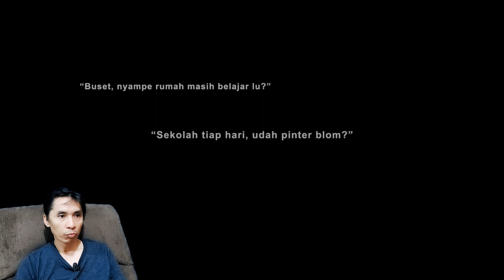Menjadi Jagoan Di Sekolah Seperti di GTA - TROUBLEMAKER INDONESIA PART 1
Menjadi Jagoan Di Sekolah Seperti di GTA

Akhirnya kebagian jatah di Xbox untuk coba mainkan game Trouble maker ini, meskipun sudah telat sampai 6 bulan, xbox oh xbox. piye to piyeee? dan episode pertama ini menceritakan tokoh utama game ini yaitu si Budi yang ternyata seorang jagoan di sekolahnya dan petualangan nya seperti di GTA meskipun masih belum bisa dibandingkan seeehhh...